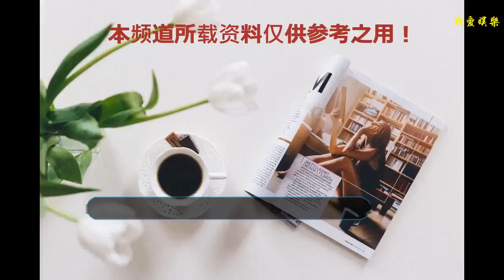明星的造型黑歷史，那些連本人都想刪的造型夠小糖笑一天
明星們不管是在熒幕還是在現實大眾眼中都是光鮮亮麗的，無一不是各種帥氣值，仙女氣質，然而就算是走在時尚前沿的明星們都有不可磨滅的黑歷史，就讓我們來回顧一下明星們那些讓人哈哈哈的過去吧。

    倩女幽魂里除了主角們大家耳熟能詳，最大BOSS黑山老妖也讓人印象深刻，但是真的沒想到有一天小虎隊中帥氣霸氣的吳奇隆會變成黑山老妖，裝扮詭異不說，頂著一對黑色牛角還在做各種顏表情，男神成了男神經真的非常的辣眼睛。

    影視劇中的詭異發型每天都在挑戰觀眾的三觀，當初《鳳囚凰》還是挺期待的，但是女主一出現頂著一頭詭異的發型，如果我的眼睛沒瞎的話，那不是縫紉機嗎？造型師你的盒飯不要拿了！

    作為超女出身的何潔，聲音好聽長相還十分的可愛。但是真的部分審美有些驚奇，一身紅鯉魚造型，臃腫的腰線凸顯出來，就是一只吃多了發福的鯉魚，這時候被雷得小伙伴都拿出手機轉發一下這條胖錦鯉吧。

    小天后鄧紫棋曾經被稱之為皮褲女王，那一水的彩色皮褲穿出了肥胖臃腫，還有一身的土味，她的皮褲顏色湊一湊大概都能召喚神龍了。眼前活生生的例子告訴我們，腿不夠好看真的不要穿皮褲，更不要穿彩色皮褲啊老鐵！

    韓雪小姐姐是真的非常有氣質，顏值好不說，平時風評都很好基本沒有什么負面新聞，這大概是家庭素質問題？于是造型師對著這么好的韓雪姐姐欣賞不已，給你小紅花，一朵兩朵三朵四朵……別加了好嗎！要不是韓雪顏值在，這么大紅大艷的大紅花誰撐得起來啊！